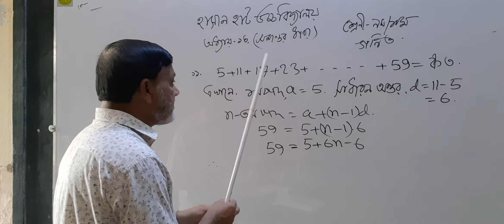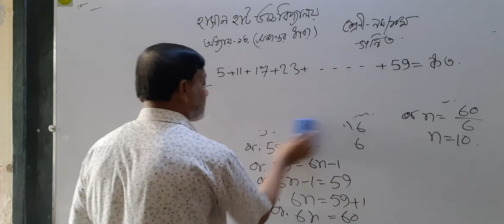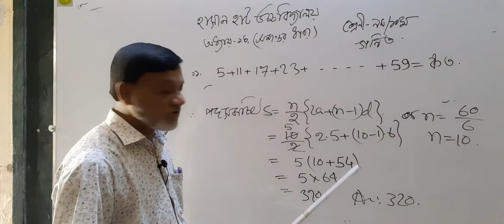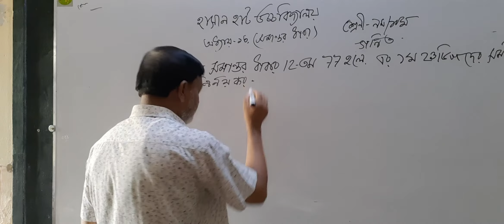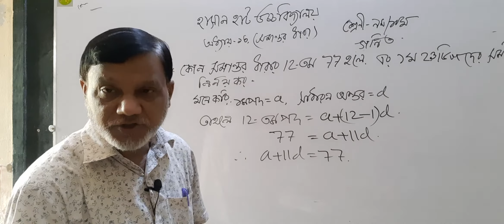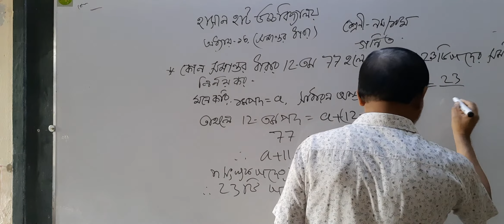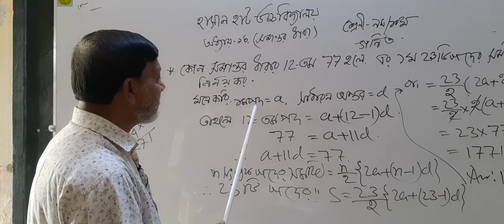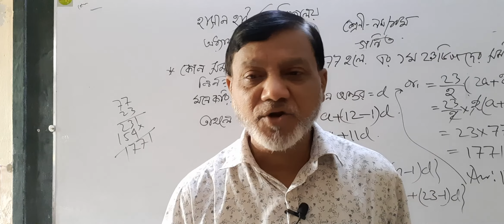গণিত নবম ও দশম শ্রেণি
13 তম অধ্যায় সমান্তর ধারা